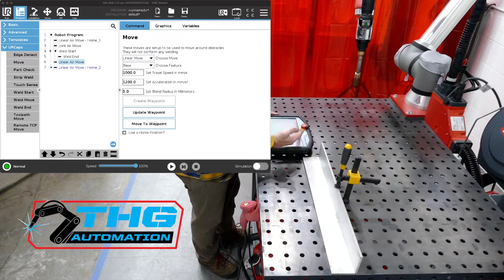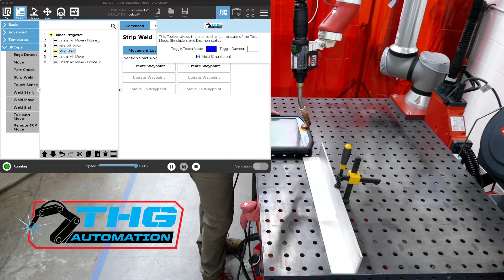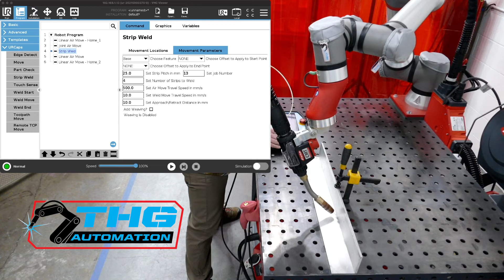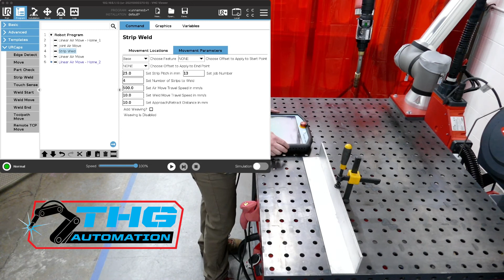Strip Welds Tutorial with THG Automation collaborative robotic welding system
This video covers the basics of using Strip Welds with our THG Automation robotic welding system using the Universal Robots UR10e robot and Fronius MIG welding package.